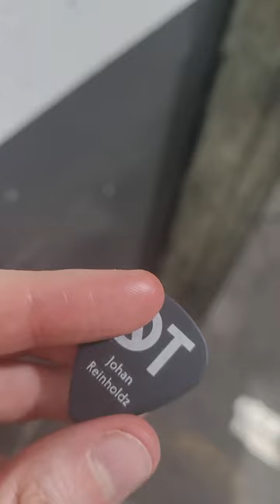That time I got Johan Reinholdz's plectrum and epic Dark Tranquility gig made me happy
Saw Dark Tranquility in 2022. Caught Johan Reinholdz's guitar pick to top off an already awesome gig. DT are amazing. All the DT love.